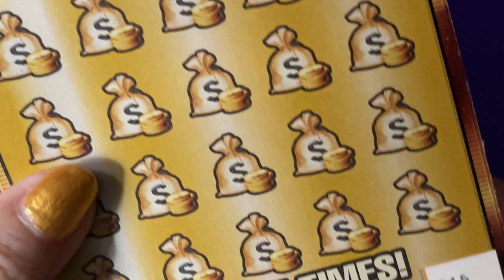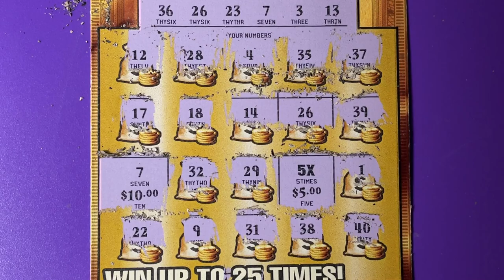Book Roll Over 4, Ticket 16